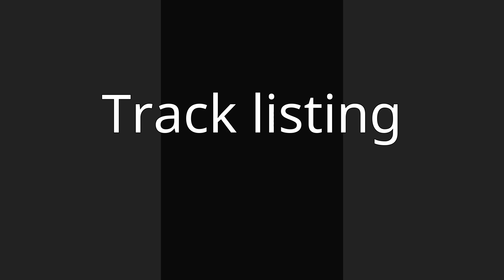Waking Up the Neighbours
Waking Up the Neighbours is the sixth studio album by Canadian singer-songwriter Bryan Adams, released on September 24, 1991. The album was recorded at Battery Studios in London, and at The Warehouse Studio in Vancouver, mixed at Mayfair Studios in London, and mastered by Bob Ludwig at Masterdisk in New York City.
The album reached the number one position on the album charts in at least eight countries. Its first single, "(Everything I Do) I Do It for You", was number one on the UK Singles Chart for a record sixteen consecutive weeks. The album was also notable in Canada for creating controversy concerning the system of Canadian content.